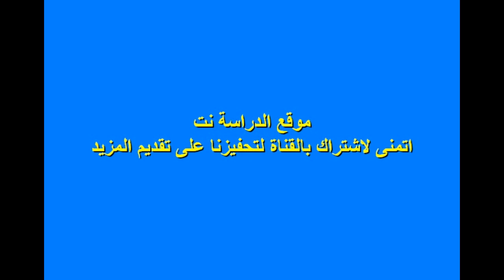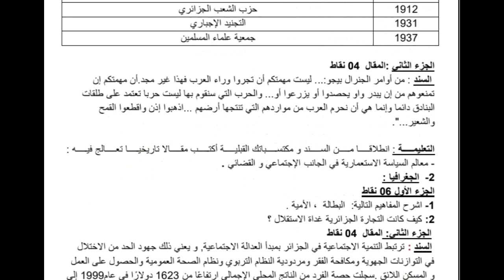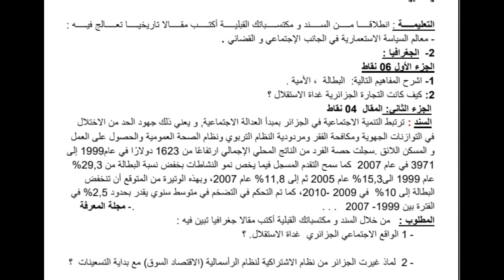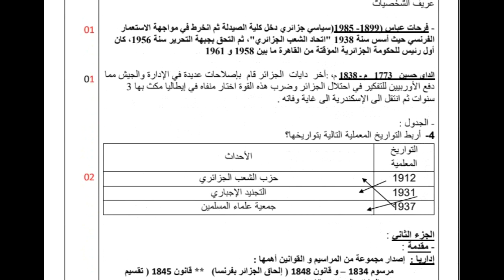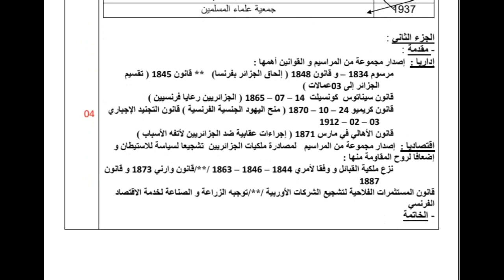فرض الفصل الثاني في التاريخ و الجغرافيا للسنة الثانية ثانوي مع التصحيح ادبي